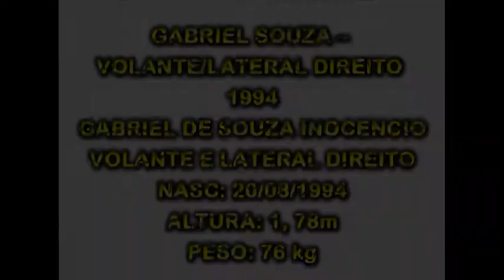GABRIEL VOLANTE / LATERAL DIREITO 2014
MG PRODUÇÕES
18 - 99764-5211